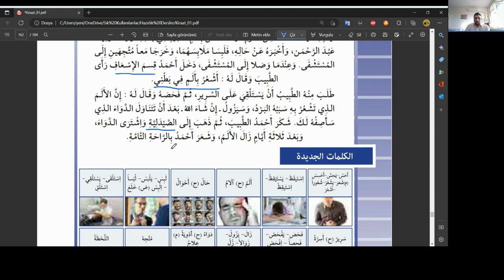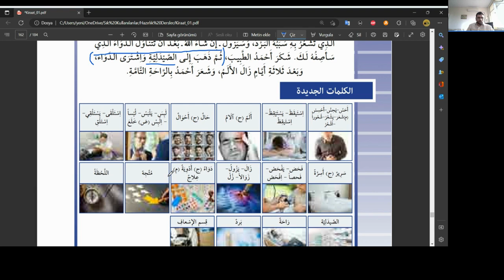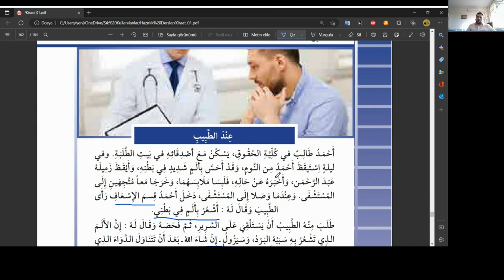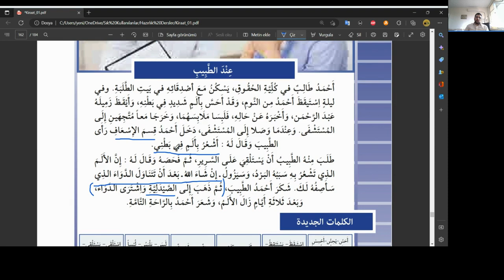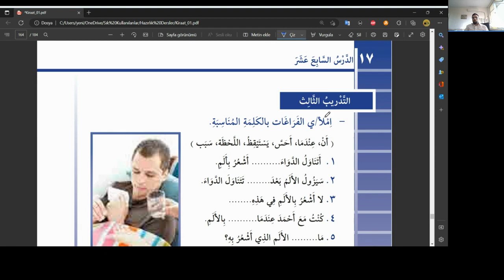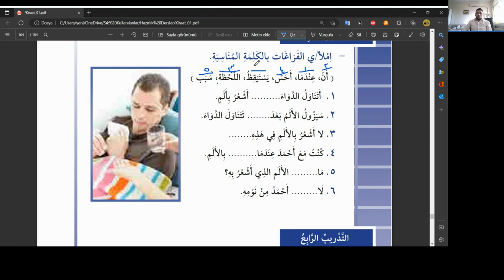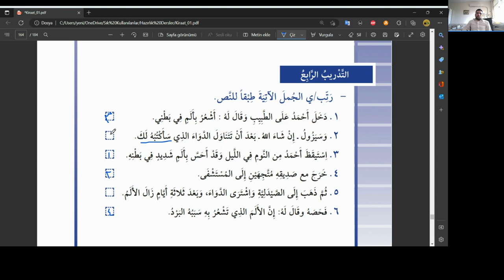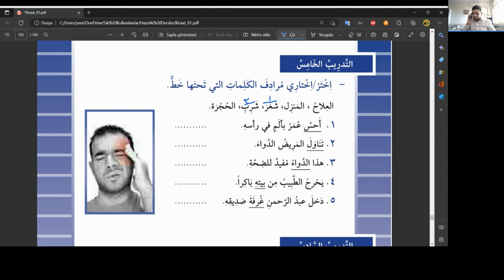Hazırlık Metin Dersi, 1.c 17. Ders